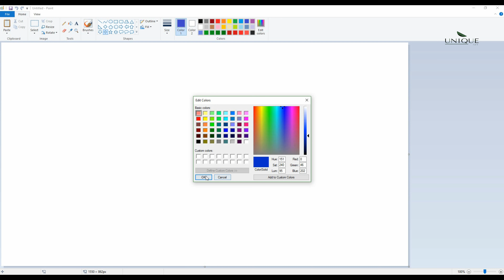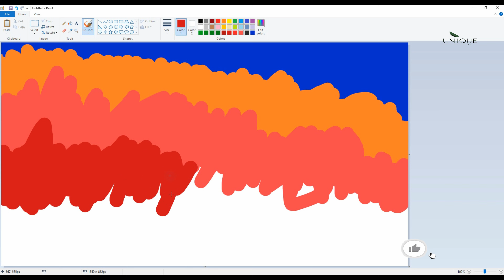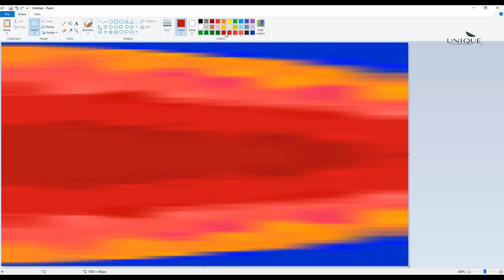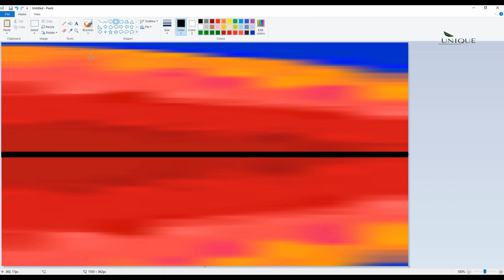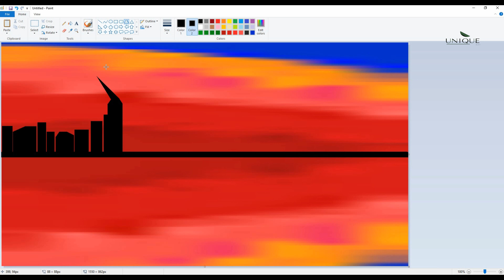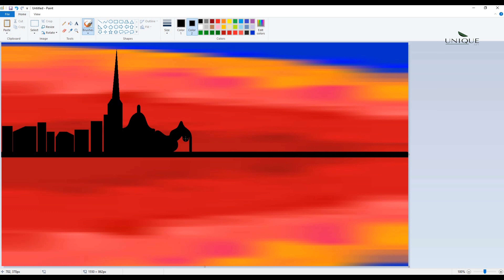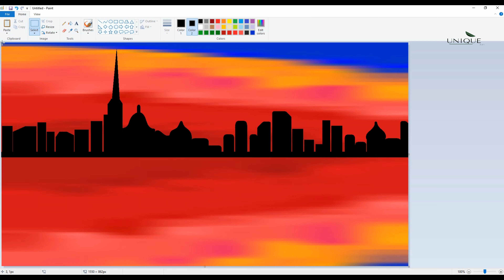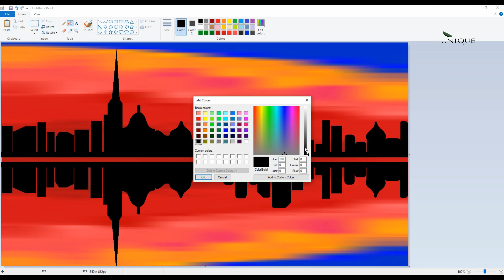Town Art Night | easy art || ms paint || MS drawing | unique art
Hello❤️Dear👈,

Today Publish Video👉 : Town Art Night easy art ms paint MS drawing

Upload Chart:👨‍👨‍👦‍👦
1 : Digital Drawing
2 : Pencils Drawing (Coming Soon)
3 : Digital Drawing (Coming Soon)
4 : Oil Pastel Drawing (Coming Soon)